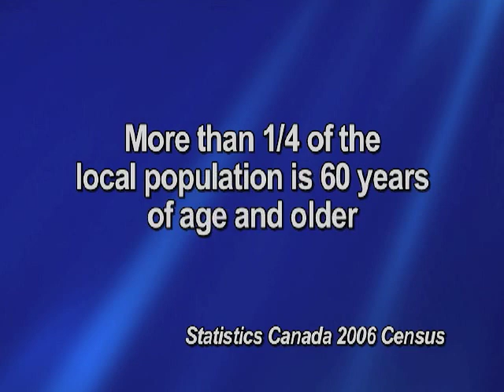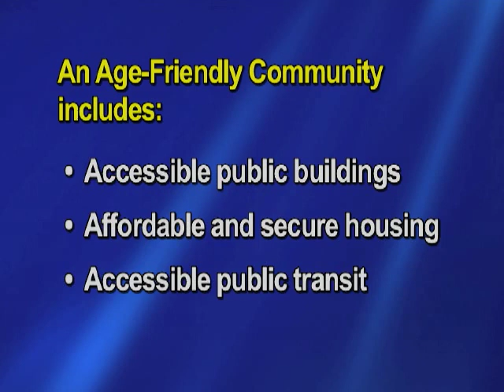Your Health Matters - Age Friendly Communities